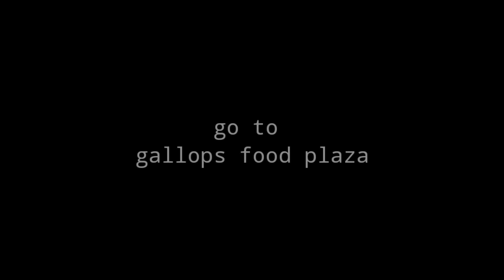Gallops food plaza with Mt-15❤️ (1st vlog with Dji osmo) || Charlie